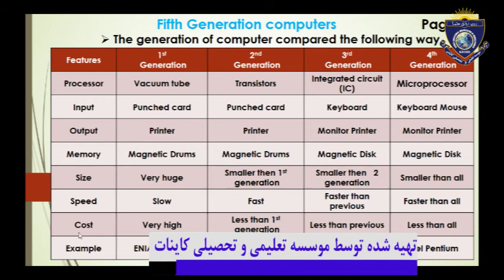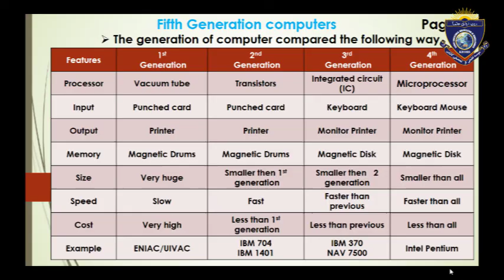Computer For Class 8 Lesson 7